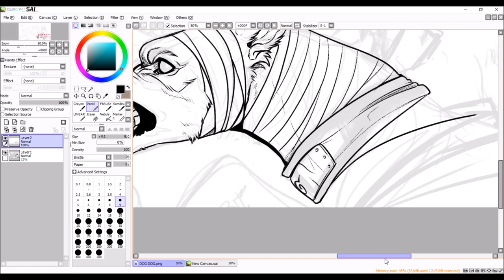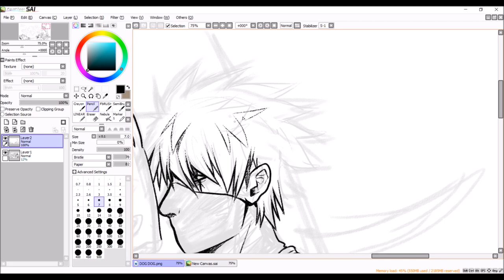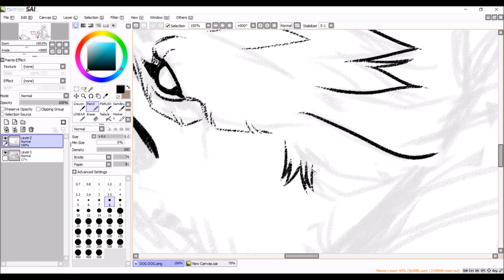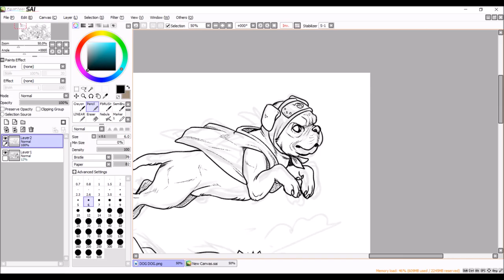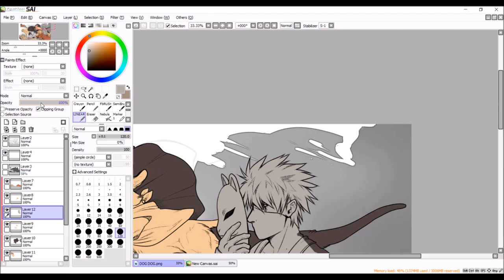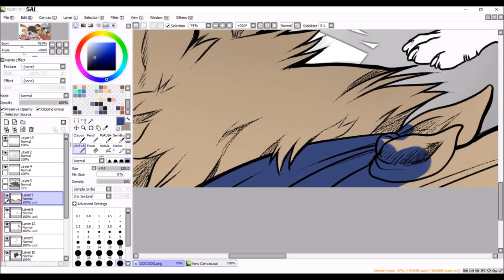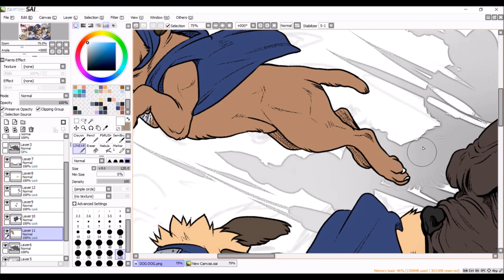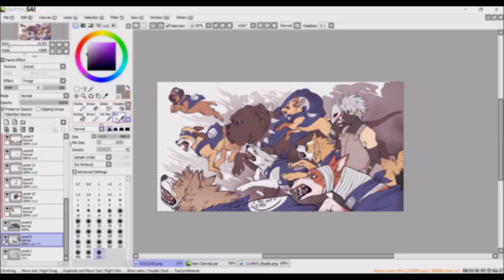Paint Tool SAI - Anbu Kakashi Ninken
Hello, quarantiners! ♥

I offer you DOG MAN!